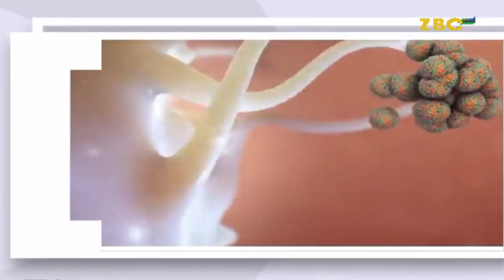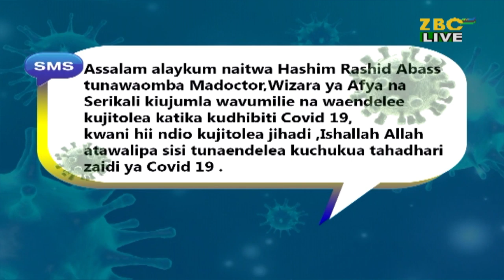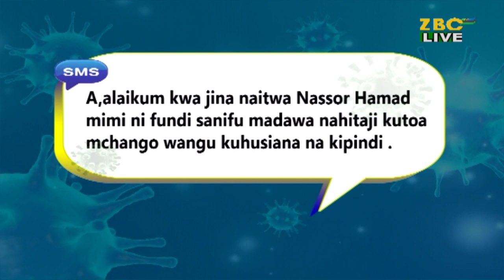LIVE: UKWELI SI UVUMI - UTARATIBU WA MATIBABU NYUMBANI_ 05/05/2020